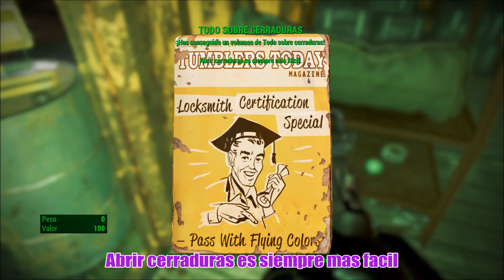Todo sobre cerraduras Nº4 - Locksmith certification special - Revista - Fallout 4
Hola compis, hoy os traemos otra revista de fallout 4, todo sobre cerraduras, que nos hace mas facil la tarea de abrir cerraduras. Esperamos qeu os guste!
Comentado por XeXu
Calidad del video 1080p